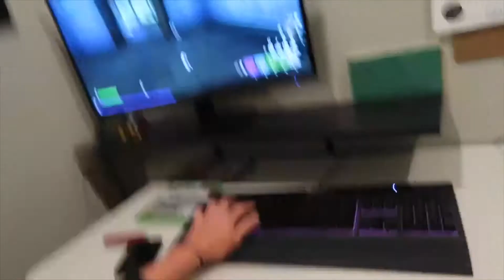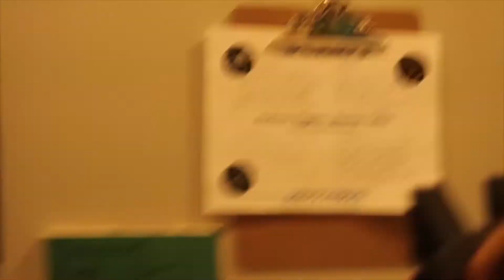FORFEIT FORTNITE WITH R3CRAFTERS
make sure to like for part 2!

also i decided i’m posting more then just real life videos i’m gonna be posting gaming on this channel too!